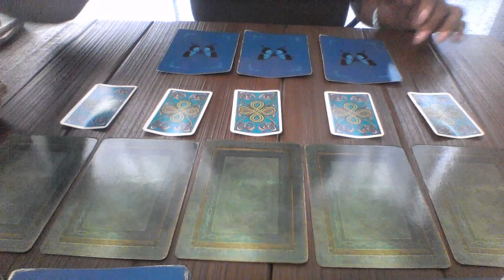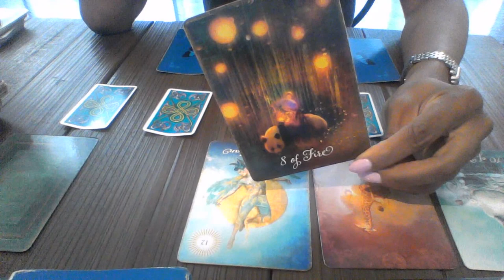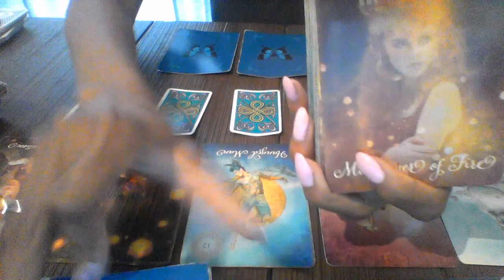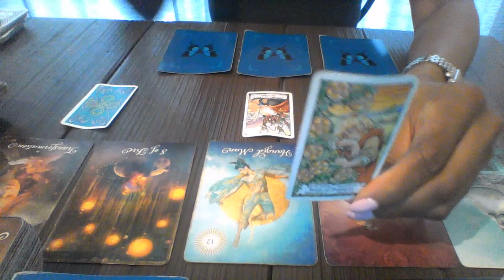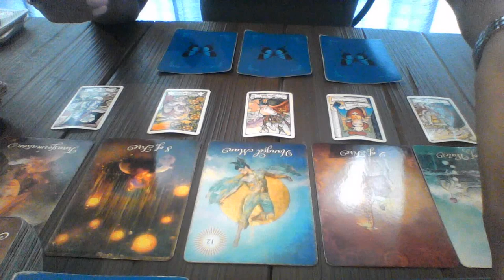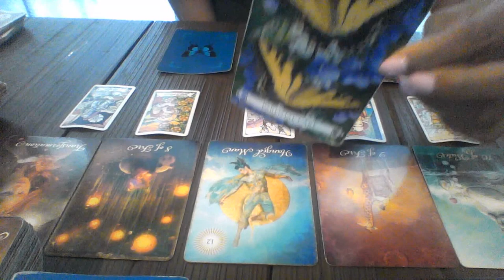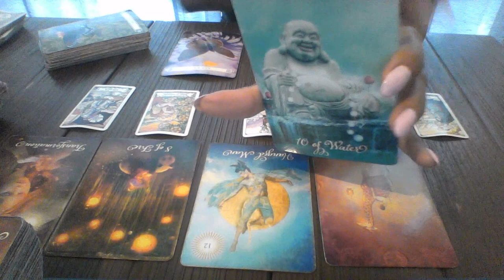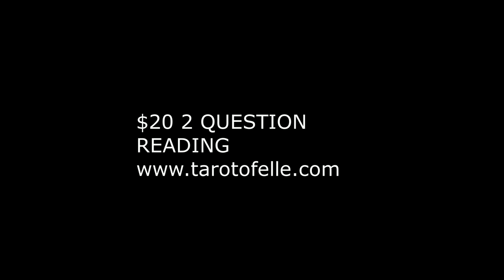SCORPIO JUN 18 JUL 1 2018 ENDINGS AND BEGINNINGS IN LOVE AND FINANCE